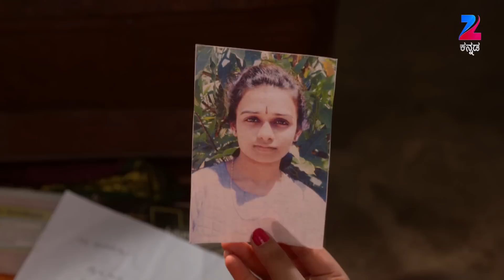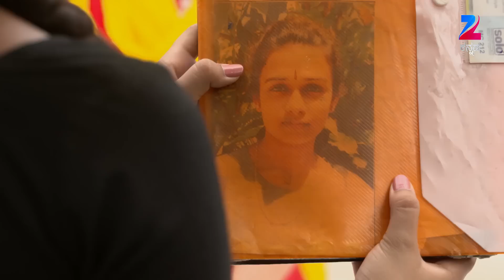Mahanadi - Romantic Kannada Tv Serial - Webisode - 49 - Nagakiran Hs - Zee Kannada